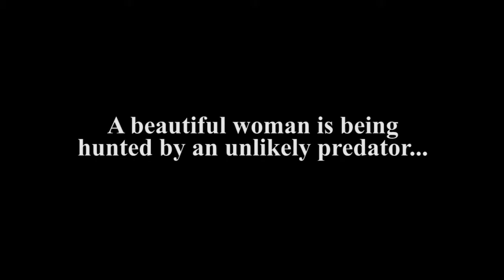ASYL (horror trailer for the comic book based on the lost horror film "Dracula's Death")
The trailer I edited for Nasser Rabadi's horror comic, "Asyl."

Here is the wikipedia page about the lost silent film, Dracula's Death (1921,) which Asyl is based on: